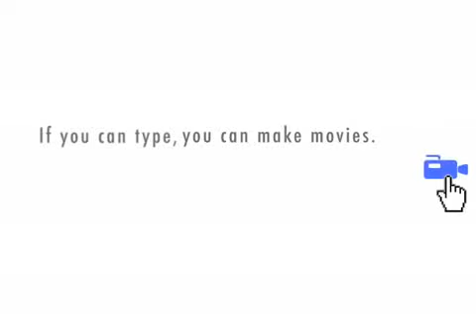Tarot for Writers Infomercial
Do you have a copy of "Tarot for Writers" yet? Watch this one-minute infomercial to discover how it can change your life.